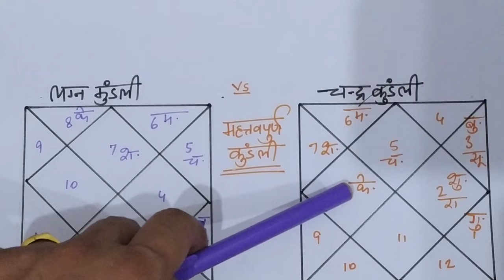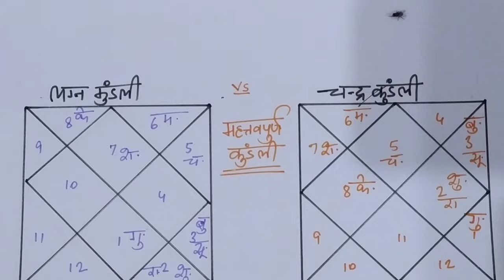कब चंद्र कुंडली ज्यादा महत्वपूर्ण होती है लग्न कुंडली से भी ज्यादा ? importance of chandra kundli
Dear One,
if you want to learn astrology and want to know each and every steps, just go through my new channel,  where you will find every info regarding astrology and can lean astrology with easy method and step by step.

Dear Everyone,
This video is  about difference between lagna kundli and chandra kundli and which one is most important as per astrology and when chandra kundli considered much favorable in astrology

for other important video related to astrology as under:-

1. if you want to know your lucky time as per astrology, than just go through below link

2. if you want to know about chandra kundli and lagna kundli and which one is  important, just go through below link

3. if you want to know lucky gemstone as per astrology or zodiac sign, just go through below link

4. if you want to about love marriage as per astrology and will it be successful, just go through below link

5. this video is about venus planet and how venus gives you every comfort in life, just go though below link for this video

6. mercury plays a important role while doing business as per astrology, just go through below link

7. mars gives you land as per astrology and how it is possible, just go through below link

8. jupiter planets is for child, prosperity, wealth and luxurious life as per astrology, for more knowledge just go through below link

9. how sun gives you life like king as per astrology, just go through below link